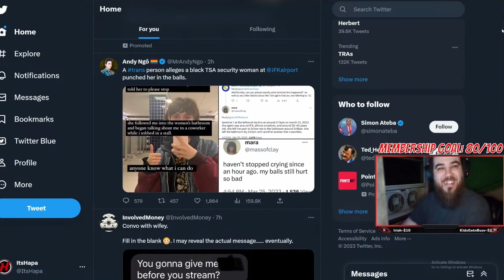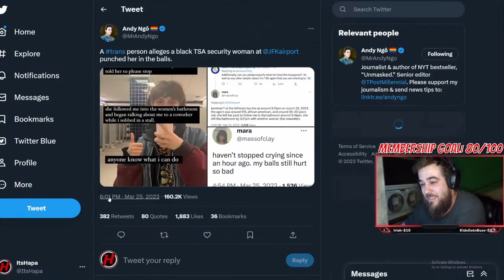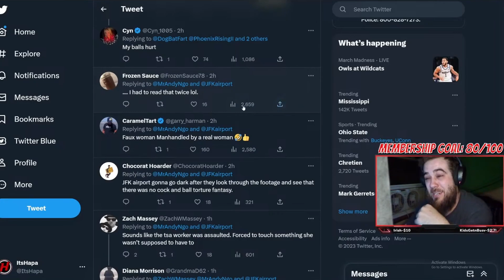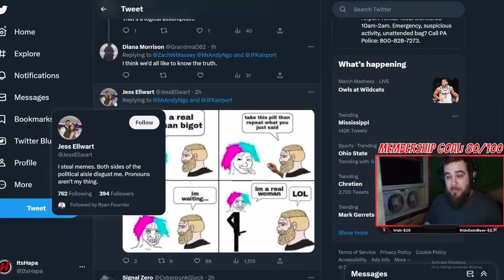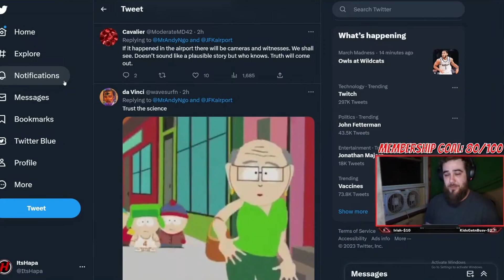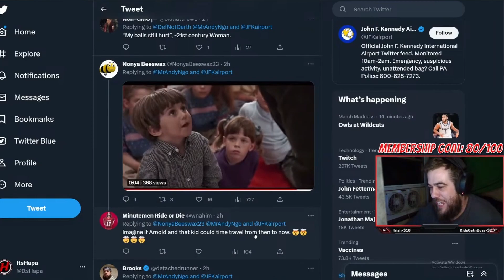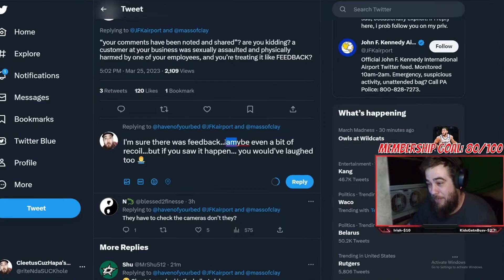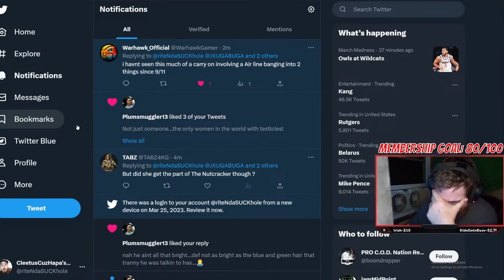Punched in The Lady Balls...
Im Hapa and I do video games and stuff.